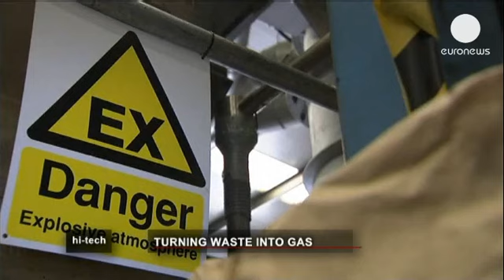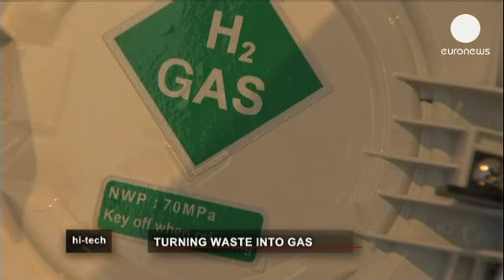Bugünün çöpleri geleceğin altın madeni - hi-tech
Atık maddelerin enerjiye dönüşümü için yüzde yüz ekolojik bir sistem geliştirildi.

Atık maddelerin enerjiye dönüşümü için yüzde yüz ekolojik bir sistem geliştirildi. Atıkların yakıt maddesine dönüştürülürken çevreye verdiği zararlar nedeniyle tartışmaları da beraberinde getiren teknik İngiltere tarafından yenilendi. Bir enerji şirketinin hazırladığı rapora göre yeşil gaz santrali çevreye çok daha az zarar vererek onda bir oranında yakıt üretebiliyor. Bu oran yarım milyonluk bir şehrin tüm ihtiyacını karşılayacak nitelikte.

Enerji şirketinin CEO'su Rolf Stein konuyu şu sözlerle özetliyor: "Plazma yüksek bir elektrik hattı,  bu kaynak yüksek derecelerde ısı ihtiva ediyor ve atık maddelerin yakılarak gazlaşmasını sağlıyor. Gazdaki organik bileşenleri açığa çıkararak saf bir yakıt oluşturuyor.''

800 derecelik bir ısıya sahip olan kaynak, çöpteki oksijeni yakarak moleküllere ayırıyor. Ortaya çıkan sentetik gaz ise ana olarak hidrojen ve sera gazı ihtiva ediyor.

Bilim insanlarına göre ortaya çıkan gaz direkt olarak araba ve evlerde kullanılabilecek. Böylece bu yeni teknolojide her atık değerlendirilebiliyor. Sadece İngiltere'de ortaya çıkan iki milyar atık madde, ısı konusunda geleceğin altın madeni olabilir.